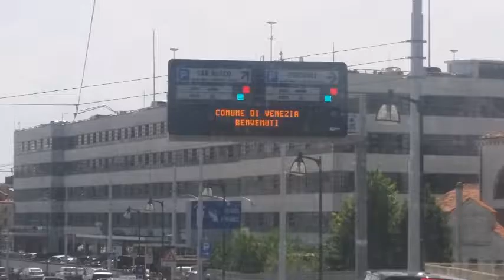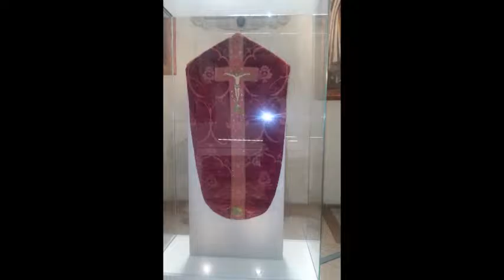Italien 2016 Eindrücke